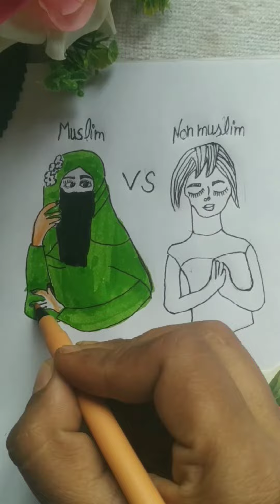hijab girl art❤️trendingvideo